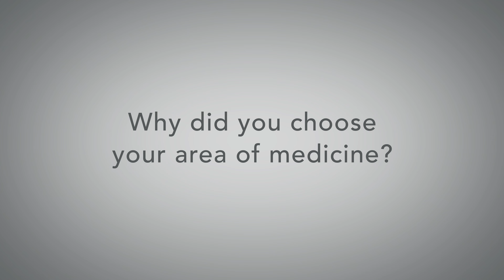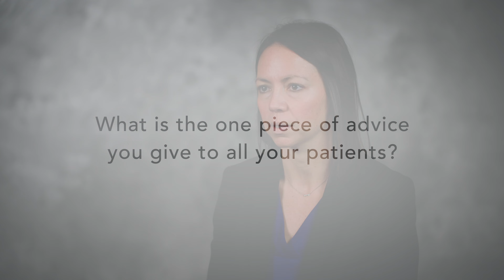ProMedica Physicians | Jessica Lafyatis, DO